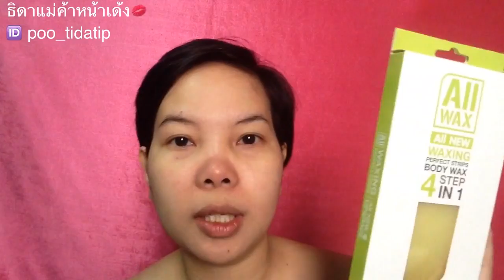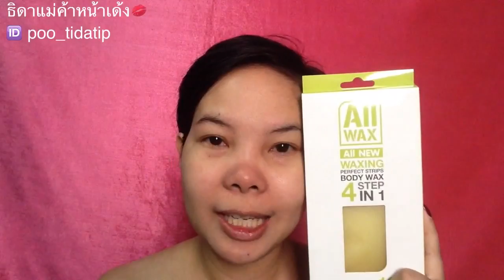แว๊กซ์คิ้วก็ได้ง๊ายง่ายๆ ด้วย All Wax สไตล์ธิดา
ที่ใดมีขน All Wax ช่วยคุณได้ค่ะ‼️
แว๊กซ์คิ้วก็ได้ง๊ายง่ายๆ มาชมการแว๊กซ์คิ้วกันเล้ยยย

All WAX แผ่นแว๊กซ์กำจัดขนรูปแบบใหม่ ใช้ง่าย ไม่เจ็บ
ทำด้วยตัวเองที่บ้าน🏠ง๊ายง่าย
หนุ่มสาวยุคดิจิตอลควรมีติดบ้านไว้
เพียงแค่ แกะ แปะ ดึง เช็ด ขนหายทันใด
แถมราคาสบายกระเป๋าเพียง 99 บาท

รหัส AW-VIP08-XS05
🏍 นัดรับ : รัชดา|ห้วยขวาง|ลาดพร้าว|บางกระปิ

🚚 ส่งฟรี ลทบ.‼️สั่ง 5 กล่อง
🚚 ส่งฟรี EMS‼️สั่ง 7 กล่อง
1 กล่องก็ส่งให้ค่ะ ส่งของทุกวัน📮